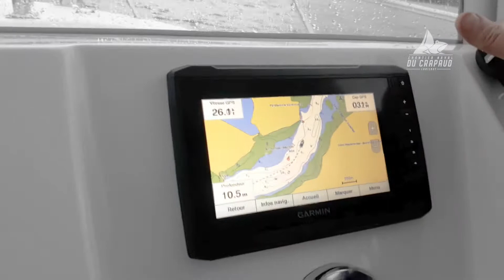ESSAI et livraison de l'ANTIOCHE 600 CHALUTIER | Chantier Naval du Crapaud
Test de l'Antioche 600 Chalutier Guymarine et de son moteur Mercury 100Cv EFI avant livraison.
Ce bateau, idéal pour la pêche, est disponible à la vente au Chantier Naval du Crapaud à Lanildut.

Nous sommes là pour répondre à toutes vos questions !
🚩 Quai Cambarell 29840 LANILDUT, Finistère
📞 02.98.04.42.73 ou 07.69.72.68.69